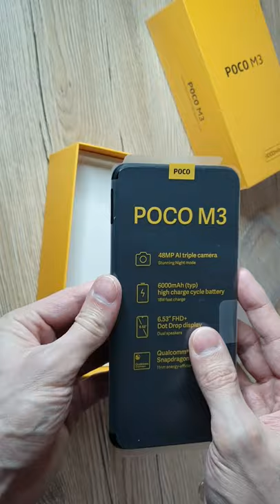Poco M3 Unboxing